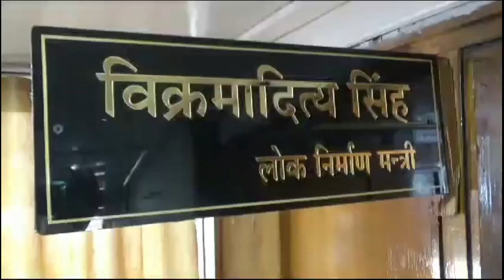खेल विभाग वापस लेने पर विक्रमादित्य बोले यह मुख्यमंत्री का अधिकार क्षेत्र | YUGMARGTV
हिमाचल प्रदेश में 1 साल के लंबे अंतराल के बाद सुक्खू सरकार में कैबिनेट विस्तार हुआ और दो नए मंत्रियों को कैबिनेट में जगह दी गई। नए मंत्रियों को विभाग वितरित किए गए तो विक्रमादित्य सिंह से खेल मंत्रालय लेकर यादवेंद्र गोमा को दिया गया। विक्रमादित्य की अपनी ही सरकार से नाराजगी की चर्चा भी सियासी गलियारों में हुई खासकर तब जब विक्रमादित्य कैबिनेट की बैठक में शामिल नहीं हुए. विक्रमादित्य ने अब इसको लेकर चुप्पी तोडी है.